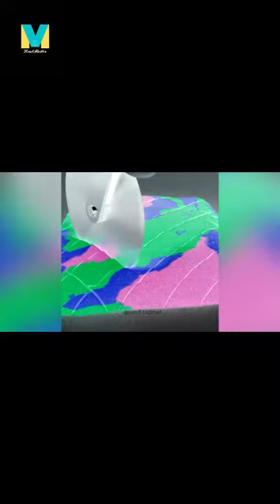🎈🎈 BEST SATISFYNG VIDEOS COMPILATION🎈🎈 -- 2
BEST SATISFYNG VIDEO COMPILATION, CHILL VIDEO FROM WHOLE WORD.
your query immediately